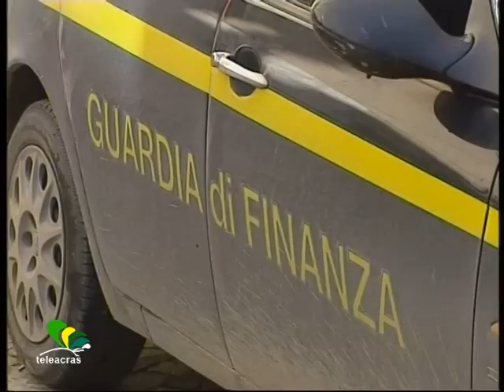Ruoppolo Teleacras - Concussione, arrestato Finanziere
Il servizio di Angelo Ruoppolo ) Teleacras Agrigento del 2 aprile 2012.
Il Tribunale di Agrigento conferma l'arresto del finanziere Graziano Bianco, accusato di concussione. Altri dettagli dell' inchiesta.
Ecco il testo :
Il Giudice per le indagini preliminari del Tribunale di Agrigento ha convalidato l'arresto di Graziano Bianco. Il finanziere e' stato sorpreso in flagranza di reato di concussione. E rispondera' della pretesa, 60mila euro, da parte di un imprenditore. E, nel frattempo, e' stato anche sospeso dal servizio. E lui, Graziano Bianco,  33 anni di eta', e'  finanziere scelto aggregato alla Sezione di Polizia giudiziaria della Procura della Repubblica presso il Tribunale di Gela. L' imprenditore vittima della concussione e' originario di Licata, G C, ecco le iniziali del nome, ed e' titolare di una impresa. La sede della ditta e' a Butera, in provincia di Caltanissetta. Ebbene, l' imprenditore e' indagato, insieme ad alcuni suoi familiari. Truffa e falso, ipotesi di reato legate ai fondi della 488.  Ed il finanziere Bianco si sarebbe impegnato a ritardare l'emissione dell' avviso di conclusione delle indagini e poi anche : "non ti preoccupare, blocco io il decreto di sequestro, che e' gia' pronto, sui tuoi beni. E blocco anche eventuali richieste di misure cautelari a carico di te o di tuo fratello". Ecco quali sarebbero state le promesse costringenti del finanziarie, ed il tutto per  60mila euro. L'imprenditore si e' armato di buon viso a fronte del cattivo gioco. Ha risposto si', ok. Poi, invece, ha informato la Procura di Agrigento. Si e' accordato con il sostituto procuratore, Salvatore Vella, e ha invitato il finanziere in un Ufficio a Licata, per pagare. Nello stesso Ufficio sono state montate le telecamere che hanno registrato la consegna del denaro. La prima rata, di 5mila euro, della mazzetta concordata da 60 mila euro. Poi, nella stesso locale, sono saltati fuori i colleghi del Comando provinciale della Guardia di Finanza di Agrigento. L' epilogo.